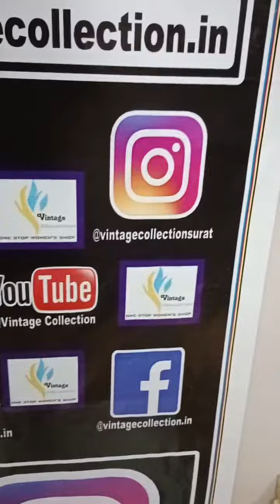Festival Sale Buy1 & Get1 Free सिले सिलाये Readymade pakistani style में सूट।@VintageCollection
‼️ *Luxury Formals*‼️

IZNIK@VintageCollection

💗We are Introducing our *LUXURY PRET FORMAL WEAR  COLLECTION* To Make You Unique and Classy..

💗With *Supirier Quality* and *Affordable Price*
  *1101* *New IZNIK
🔴 *Description* 🔴
 *Designer Embroidered Tunic with Sleeves* paired with *Designer Cigarette pants*With  *Designer Duptta*

🔴 *Details*🔴
✨ *Top*:-Heavy fox bluming Pure handwork khatli work with pearl front & back work

(KAFTAN)

✨ *Inner* - Dal Santun

✨ *Bottom* :-  Cottan Lycra stichable with Fancy Less

✨ *DUPTTA* Nazmin less work

       ‼️ *Size Chart*‼️
✨ *Top xl size chest* (42)( USE TO 44 SIZE EXTRA MARJIN)
✨ *Bottom xl size*
(LENGTH 40)

Single Available

Vintage Collection
Surat

Visit Now more:-